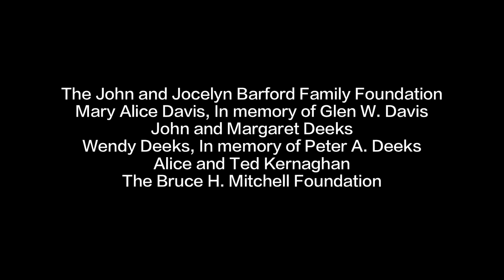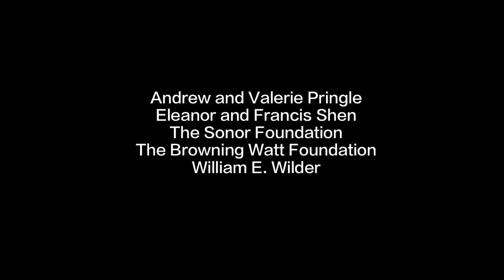Canada Files Ep 7: Robbie Robertson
Robbie Robertson, legendary musician and former leader of The Band, is interviewed by Host Jim Deeks.